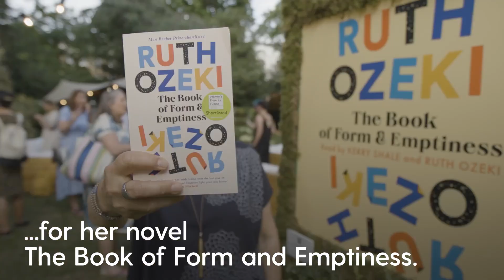Ruth Ozeki wins Women's Prize for Fiction 2022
American-Canadian author Ruth Ozeki has won the 2022 Women’s Prize for Fiction with her fourth novel The Book of Form and Emptiness (Canongate Books):